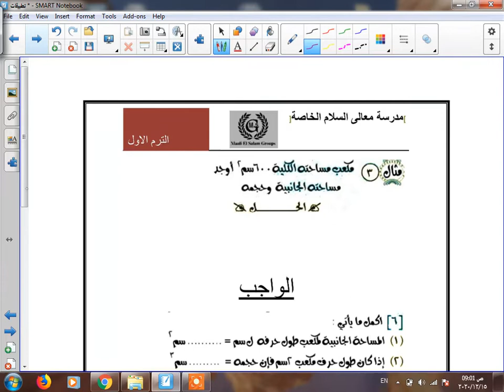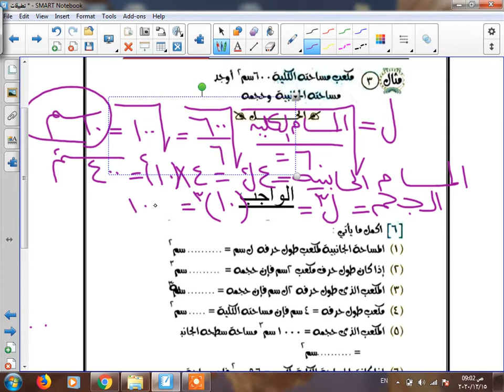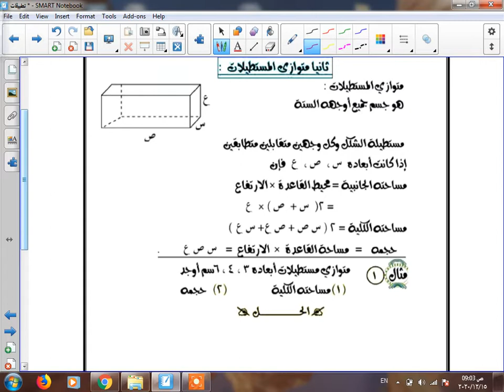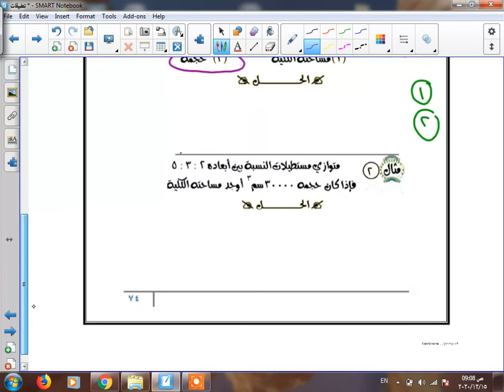تطبيقات الصف الثاني الأعدادي عربي